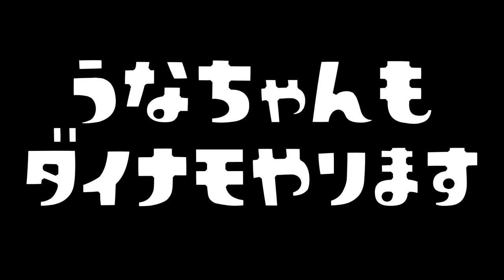【おすすめ５選】夏休みに友達と遊べるミニゲームを集めたので遊んでもらいたい！【スプラトゥーン３】